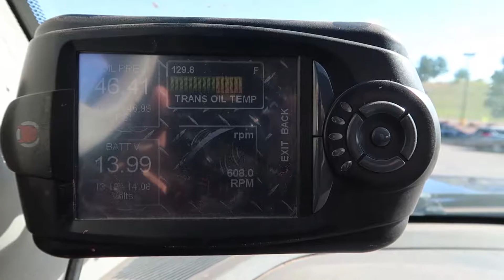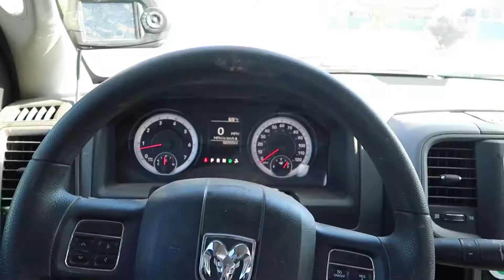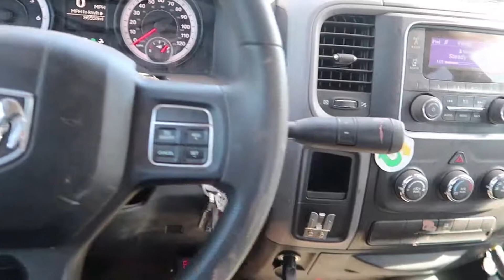My Truck is Trying to Kill Me!